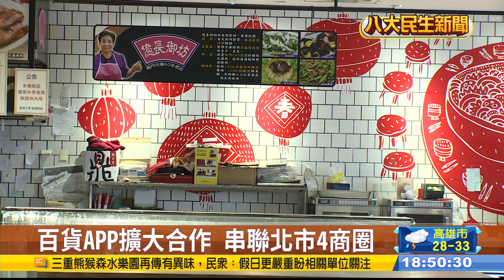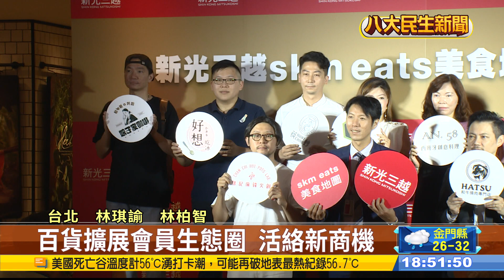百貨APP擴大合作 串聯北市4商圈 |【民生八方事】| 2023071807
後疫情時代，民眾社交生活回歸。全台最大餐飲及食品品牌通路新光三越就分享，上半年餐飲業績已經成長破三成，成為成長最多業種。尤其堪稱百貨美食神器的「APP 美食地圖」，提供訂位、外帶跟外送服務，深受喜愛，今年暑假，百貨更將跟四大商圈共享APP資源，要讓商圈經濟更上層樓。